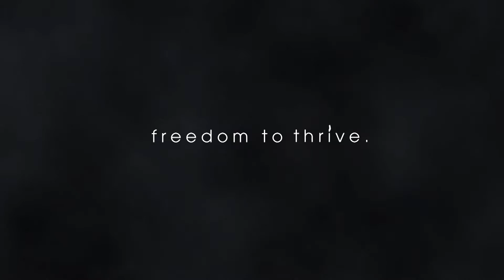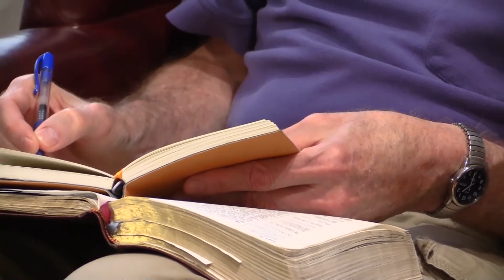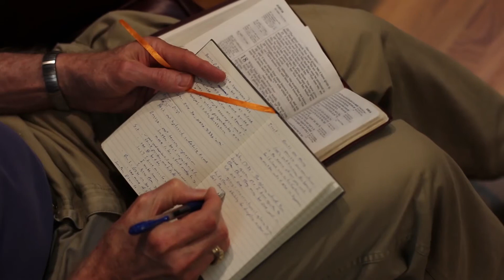Beautiful People | The Beautiful Journey (Part 2)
2 Corinthians 3:16-18 Dallas Willard wrote, “Grace is not opposed to effort, it’s opposed to earning.” Typically followers of Jesus wrestle with this, they either lean towards legalism or laziness. The problem many good-intentioned Christians face is that they don’t know what to pour their effort into right things. Many think that simply trying harder will help them grow, but they soon find themselves worn out, frustrated, and stalled. In this message we explore the (only) goal and the focal-point of the Christian life. This is what we were designed to pour our effort into… and when we do, we are transformed into the image of Jesus!